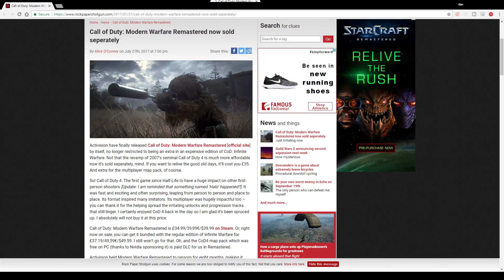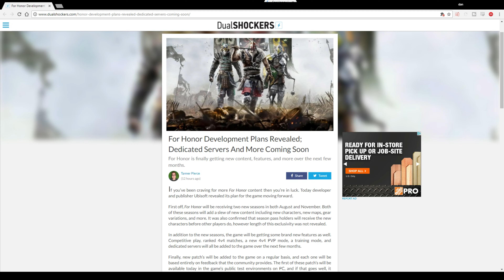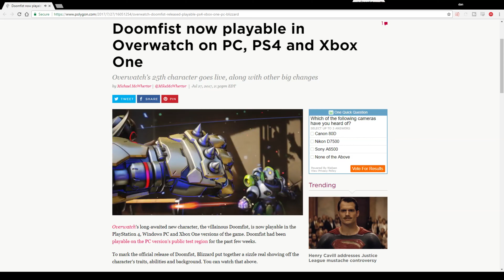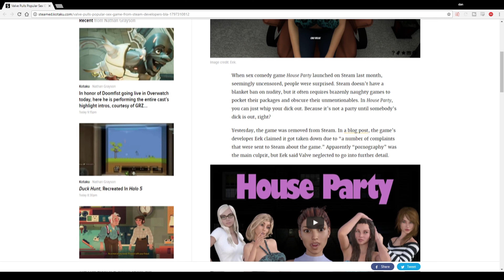House Party Removed From Steam Because of Pornogrαphy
House Party has been removed from Steam due to pornography. How bad could this game really have been if it were up for sale for a month? Was there another reason? Find out on today's episode of News Cartridge.

0:15 Modern Warfare Remastered Available Separately

0:23 Diablo 3 Free Weekend on Xbox One

0:29 Lego Worlds Switch Release Date

0:32 Lumo Switch Release Date

0:38 Wuppo Release Date

0:46 Elder Scrolls: Legends Mobile Release

0:56 Friday the 13th Patch on Xbox One

1:02 Nubia Now Available in Civilization 6

1:10 For Honor Getting Dedicated Servers and New Mode

1:38 Rockstar Working on GTA 6

1:58 KFC and Mountain Dew Controller

2:16 Sealed Copy of NES Mario Sells for $30K

2:34 Doomfist Now Live in Overwatch

2:40 Blizzard Buffing Junkrat

2:55 House Party Removed From Steam Because of Pornogrαphy

4:08 Game Releases

5:31 Joke/End Card